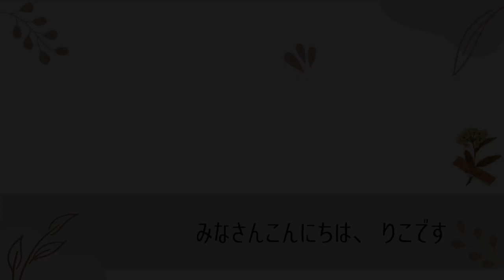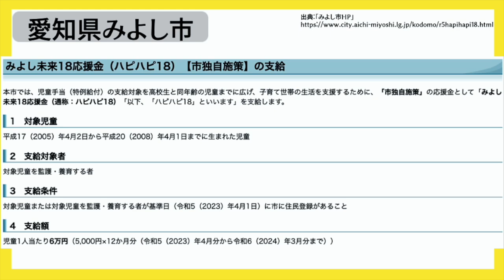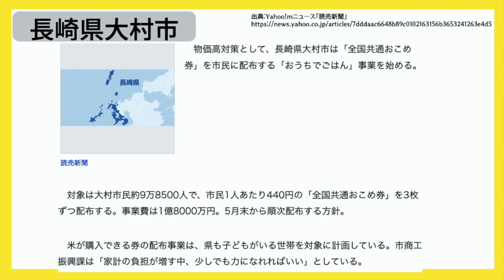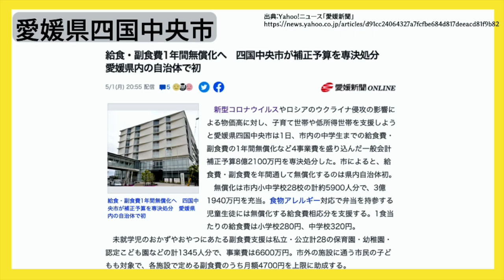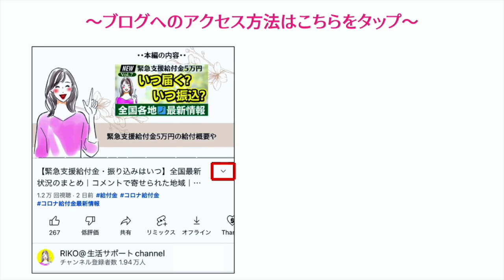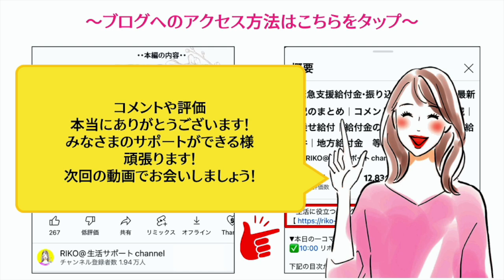【最新/給付金】１人６万円給付｜１年間の無償化｜様々な支援策｜給付型奨学金｜現金給付｜自治体が行う支援策｜上乗せ給付｜給付金の概要｜令和４年度支給要件 等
◆ポイ活するなら”モッピー”

【関連動画】
【目次】
00:00 ◆intro
00:05 ◆愛知県みよし市
01:11 ◆富山県
02:19 ◆長崎県大村市
02:56 ◆愛媛県四国中央市
03:52 ◆最後に
04:15 ◆RIKOの部屋
▶︎BGM
RIKOピアノ🎹